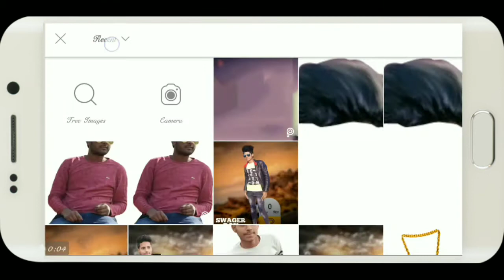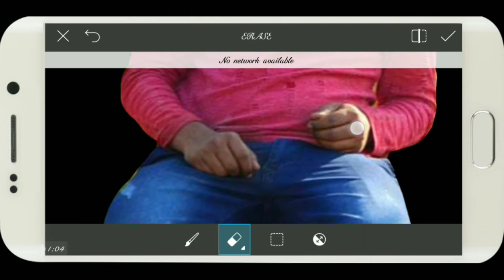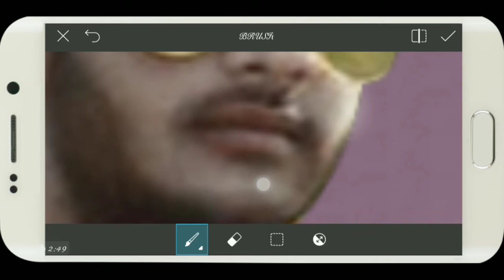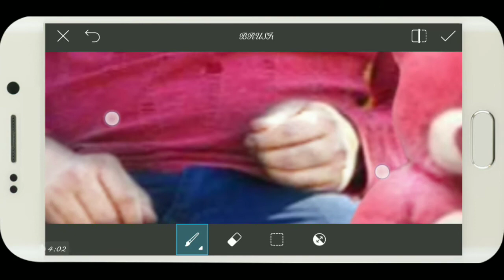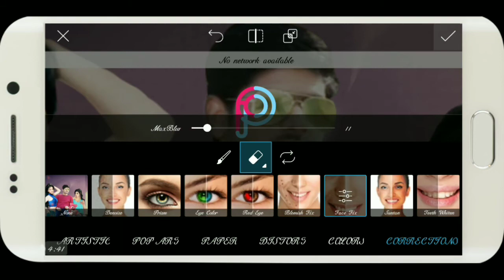Most Popular Lover Boy||Picsart Editing 2018|PicsArt Manipulation Editing 2018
👉👉👉Zip File Open Karne Ki Password Video Ke Ander He, Video Ko Pura Dekho Nahi To BACKGROUND Download Kar Nahi Payoge.

On this channel, I will teach you about editing & tech

Sound effect---NCS(release)

movie poster
poster desgin
editing
picsart editing
picsart tricks
picsart best editing
picsart cartoon
picsart app
picsart android
burst effect
Face explosion
Explosion de cara
picsart
smoke dispersion
smoke
smoke color
head explosión
EmonAnks PicsArt
picsart photo studio
photoshop
manipulation tutorial
picsart tutorial
picsart Manipulation
picsart editing tutorial
tutorial picsart
Disintegration tutorial
Explosion Tutorial
picsart app,
picsart android,
picsart all,
picsart animation,
picsart art,
picsart background,
picsart blur,
picsart cartoon,
picsart clipart,
picsart cartoon tutorial,
picsart collage,
picsart creative,
picsart crack,
picsart disintegration,
picsart dslr,
picsart dispersion,
picsart drawing,
picsart download,
picsart effects,
picsart editor,
picsart face,
picsart fire,
picsart font,
picsart full apk,
picsart guru,
picsart guide,
picsart galaxy,
picsart girl,
picsart gif,
picsart gun,
picsart glow,
picsart ghost,
picsart hack,
picsart hair,
picsart hdr,
picsart hd,
picsart hindi,
picsart hairstyle,
picsart iphone,
picsart ios,
picsart instagram,
picsart ideas,
picsart ironman,
picsart icon,
picsart joker,
picsart japan,
picsart kabir khan,
picsart kabeer,
picsart kids,
picsart kpop,
picsart kpop edit,
picsart khmer,
picsart keren,
picsart kad raya,
picsart logo,
picsart light,
picsart layers,
picsart lens,
picsart levitation,
picsart latest,
picsart manipulation,
picsart manipulation tutorial,
picsart mobile,
picsart manipulation tutorial dream boy,
picsart mod,
picsart mask,
picsart new editing,
picsart new,
picsart new version,
picsart name,
picsart new video,
picsart na